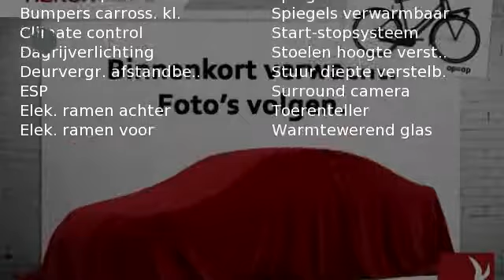Volkswagen Polo 1.2 TSI 90PK 5D BMT Comfortline